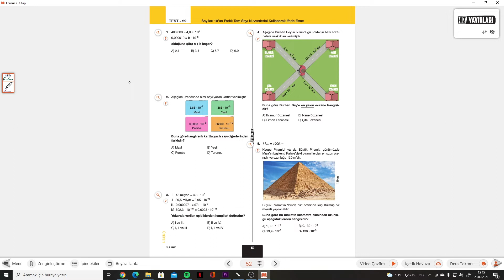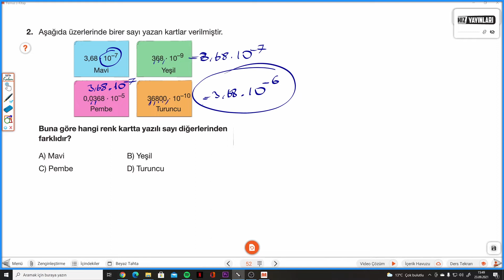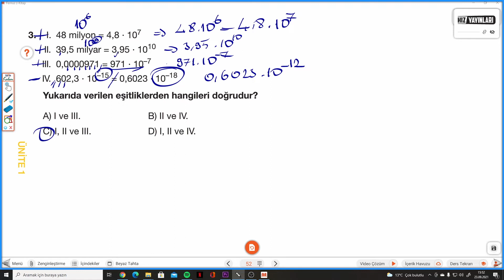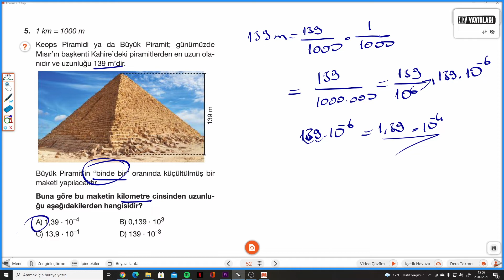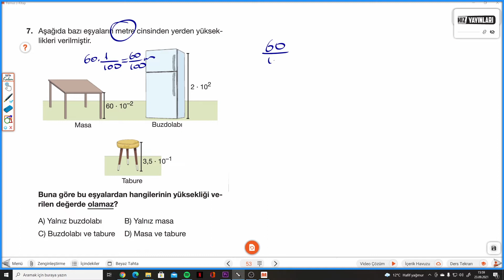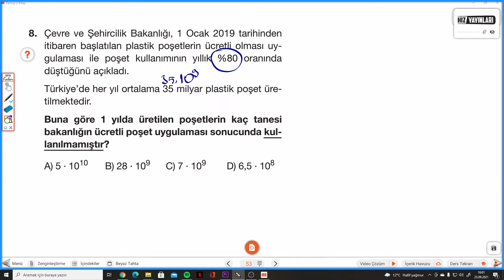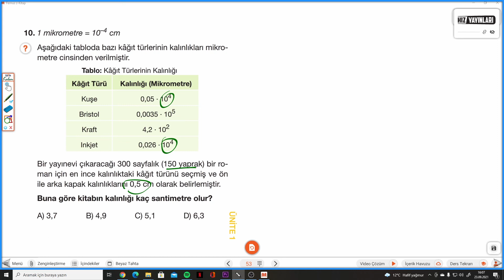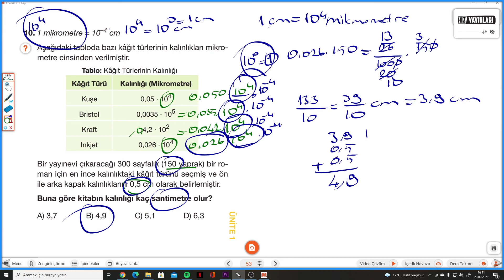8.SINIF HIZ S.52-53 TEST 22 SAYILARI 10'UN FARKLI KUVVETLERİNİ KULLANARAK İFADE ETME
Hız Yayınları 8.Sınıf Matematik Soru Bankası TEST 21 DEĞERLENDİRME ile devam ediyoruz.